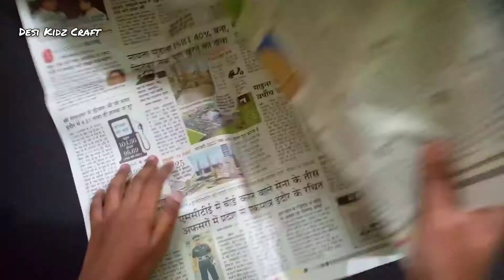Powerful Slingshot | Desi Gulel 🔥 | By Newspaper | Desi Kidz Craft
👉 Watch Our Amazing Origamis Videos :-

how to make gulel
how to make gulel craft by paper
how to make gulel by paper
how to make slightshot
how to make slightshot by paper
how to make craft using newspaper
kagaz ki gulel kaise banate hai
gulel banane ka tarika
paper se gulel kaise banate hai
gulel newspaper se kaise banate hai
gulel kaise banaye
newspaper craft kaise banaye

gulel papergulel origami gulel
gulel kaise banate hai
how to make newspaper craft
how to make slingshot by newspaper

origamiart
origami howtomakepaperart
paperfolding origamilove
origamipaper
origamiartist
makeorigami desicraft craft

origami arts  youtube
paperorigami
easyorigami desiorigami
desikidorigami
papercraft treading
artandcraft artorigami

indiancraft forchild
forkids kidscraft
treadingcraft
schoolcrafts artbykids
craftofbird desiorigami
desicraft

origamiwork origamifun
origamicraft
paperartist origamis
folding modularorigami craft

👉 Special Thanks - Our Parents❤

👉 Origami Artist - Shubham Tolkar

👉 Edit & Managed By - Yash Kumar